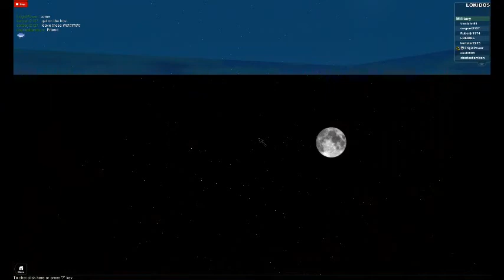roblox rescue mission ep 1,2 and 3 Remade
this is lick an block ops but with no windose but its save me save you save evrey one this but
its fun to do like killing zombies,saving people,driving, riding that sores of stuff like that i hope you like this i don't care if you don't like it or if you like and if you see me act like i'm out of ammo its just for fun thanks for watching.

i forgot my birthday is tomorrow im ternig 12. and coment and subscrib